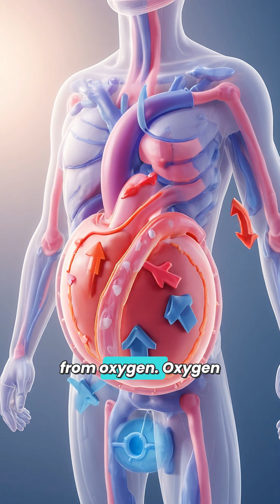Why does our heart beat faster when we run?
When you run or play, your heart beats faster to supply your muscles with the oxygen they need for energy. This increased heart rate is like a delivery truck speeding up to deliver more packages when the town is busy. As your muscles demand more oxygen, your heart responds by pumping oxygen-rich blood, while also removing carbon dioxide. Understanding this helps explain why your heart races during exercise.